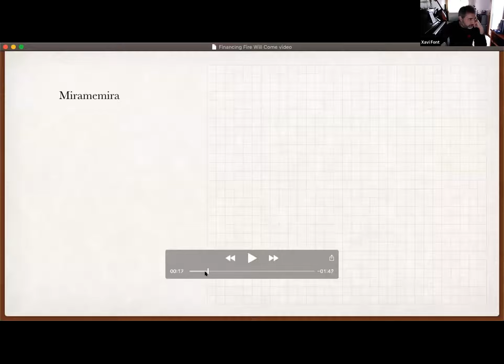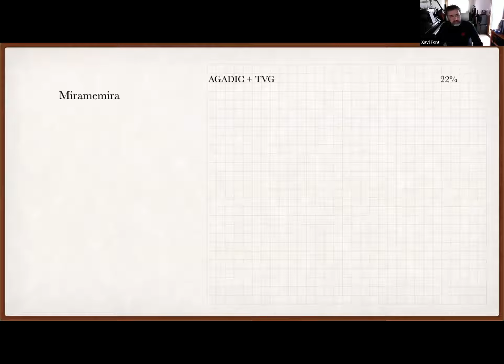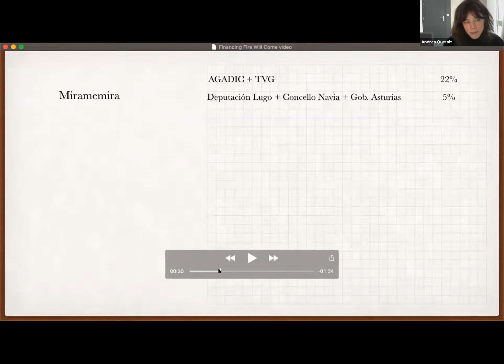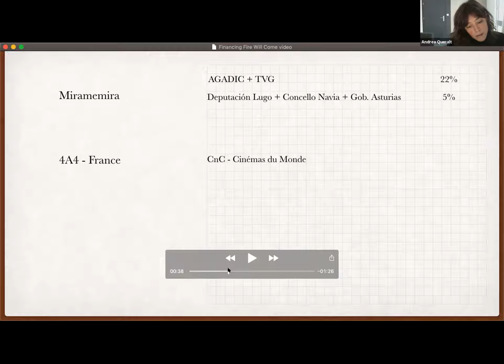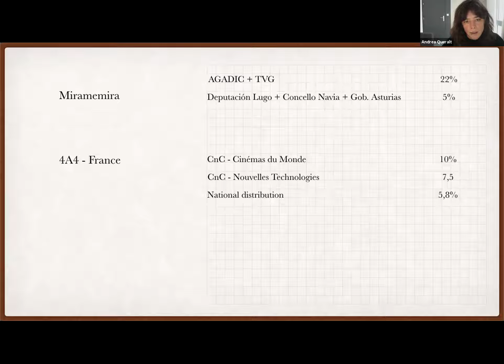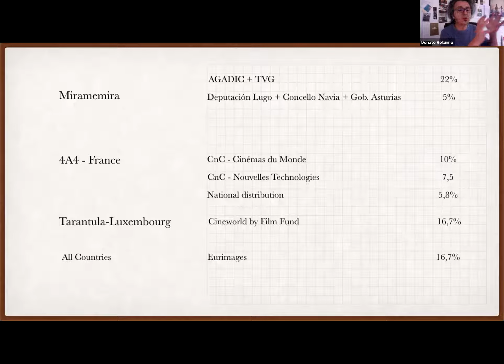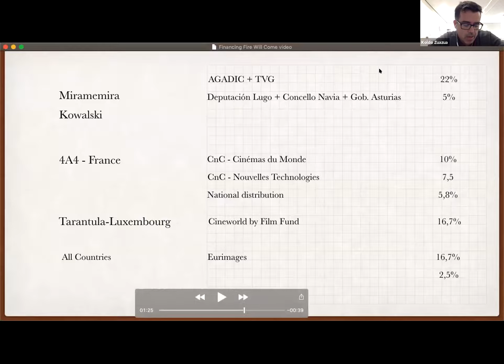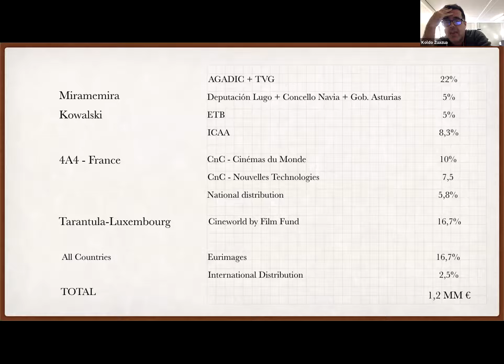CO-PRODUCTION CASE STUDY: Fire Will Come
Speakers:
Andrea Vazquez and Xavier Font (Miramemira - Spain)
Andrea Queralt (4 A 4 – France)
Donato Rotunno (Tarantula – Luxembourg)
Koldo Zuazua (Kowalski Films – Spain)